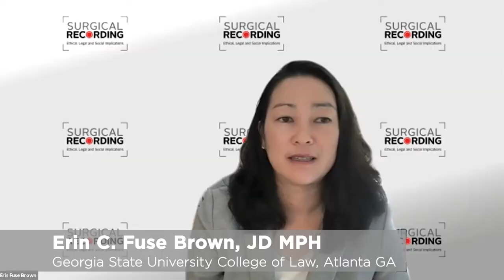Ethical, Legal and Social Implications of Surgical Recording 2021 - Legal Panel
Live recorded at the first global conference on Ethical, Legal and Social Implications of Surgical Recording, 14 May 2021. In this panel session, Ellen Clayton from Vanderbilt University Medical Center leads a panel of surgeons, nurses, anesthesiologists and researchers in a discussion of the potential legal challenges for surgical recording. Topics discussed include confidentiality and privacy of surgical recording data, mitigating medicolegal risk exposure for individuals and institutions, potential impact on the malpractice system, and ownership of surgical recording data. Panelists are Erin Fuse Brown from Georgia State University College of Law, Nathan Cortez from Southern Methodist University Dedman School of Law, and Michelle Mello from Stanford University.